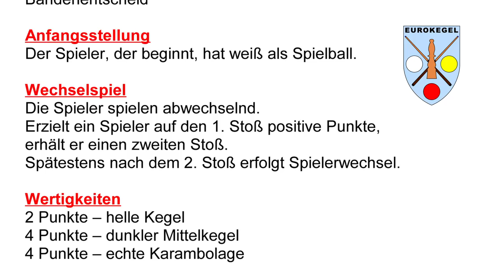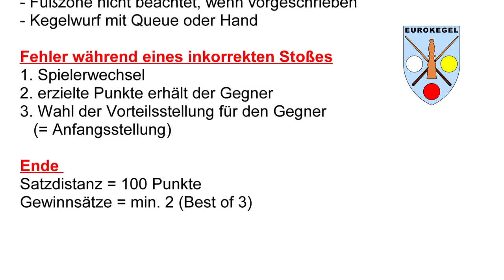Kennen Sie EUROKEGEL Billard?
EUROKEGEL heißt die neue internationale Kegelbillard-Disziplin. Über die Entwicklung und das Regelwerk informiert dieses Video!

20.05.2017: Auf dem Kongress der Confédération Europeénne de Billard (CEB) erhält die Disziplin EUROKEGEL die provisorische Anerkennung!